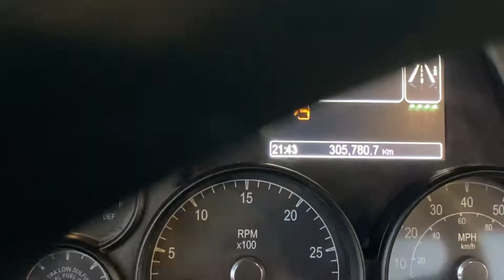Truck for sale Citicargo trokes de venta